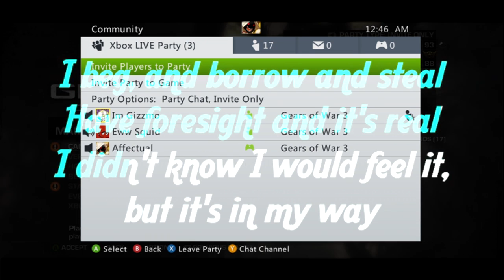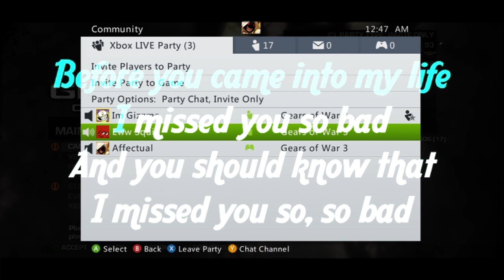It's karaoke night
Lyrics are little bit early, but who cares when you can listen to his beautiful voice.
Like for moar singers.